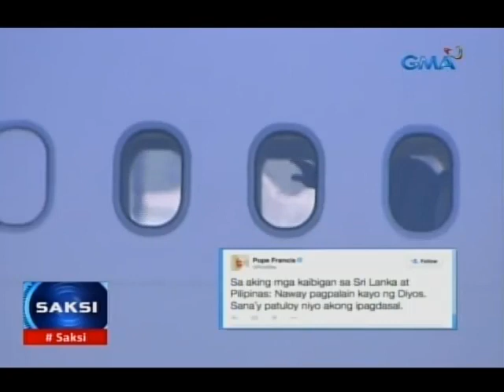Saksi: Matinding pasasalamat at pagmamahal, pabaon ng mga pinoy sa pag-alis ni Pope Francis